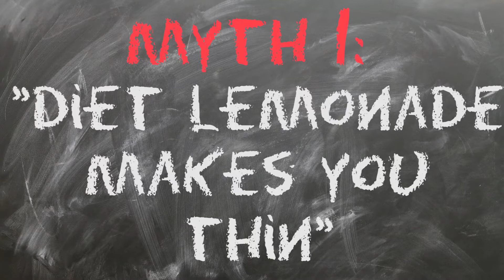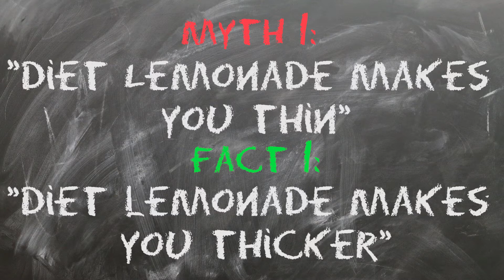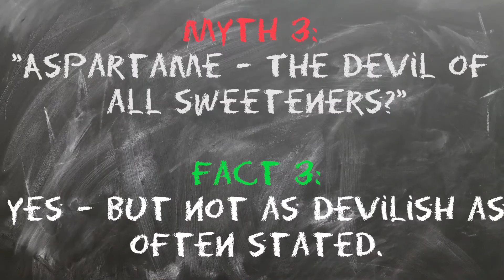COKE UP YOUR LIFE!...or maybe not?! - NutriGuide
Hey, do you enjoy a Coke once in a while? You are not alone. But the choice of products is as big as the confusion about them. Which one should you pick? What's up with stevia and what the hell is aspartame. Find out by watching this :-)